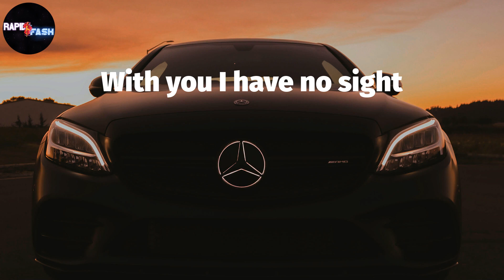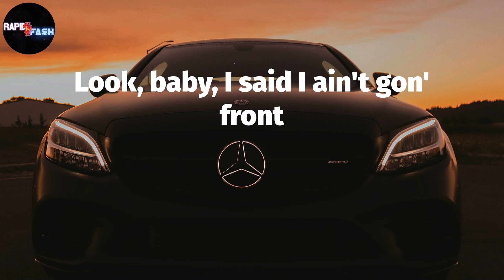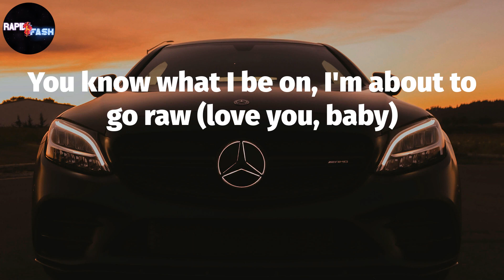Pop Smoke, "What You Know Bout Love" 🚔 (Lyric Video)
Pop Smoke - What You Know Bout Love Lyrics:
My whole life has changed
Since you came in (uh)
I knew back then
You were that special one
I'm so in love
So deep in love
You make my life complete
You are so sweet
No one competes
Glad you came into my life
You blind me with your love
With you I have no sight
And she make me breakfast almost every morning (every morning)
We 'bout to get it on, take off them drawers (I said I love you, baby)
You know what I be on, I'm about to go raw (love you, baby)
'Cause I like what I see (oh)
And I'm going straight to the top, so hope you ain't afraid of heights
You always keep me right, for a fact, you never left
So here's fifty-five hunnid, go and get your breasts